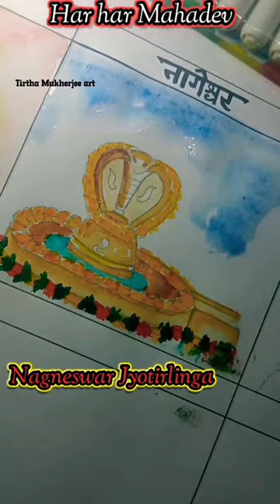Nagneswar Jyotirlinga drawing 🔱🔱।।12 Jyotirlinga drawing 🔱❤️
shiva parvathi drawing
shivling drawing
shivling painting
drawing
mata parvati
how to draw lord Shiva and Mata parvati drawing
lord Ganesha
parvati drawing
lord Shiva and Mata Durga drawing
Ganesh painting
shivratri drawing
drawing of shiva
drawing of shiv ji and parvati ji
Ganesh thakur drawing
ganapati drawing
how to draw lord Shiva drawing
lord
shivratri
Ganesh painting
ganesha drawing
ganesha art

cute krishna drawing easy
Short
lord shiva drawing
mahadev drawing
how to draw lord shiva
Cute shiv ji drawing
shorts
 krishna drawing
youtube shorts
bholenath drawing
mahashivratri drawing
viral shorts
mahashivratri drawing easy
mahashivratri drawing oil pastel

mahadev drawing
mahashivratri drawing
mahadev drawing Short
tutorial
mahadev drawing easy
bhole nath drawing
cute mahadev drawing
cute lord mahadev drawing
cute drawing
short
cute baby mahadev drawing
mahashivratri drawing Short
mahashivratri drawing easy
tirtha mukherjee art
tirtha mukherjee art Krishna drawing
yt short
durga mata drawing easy
shiv parboti drawing
lord mahadev drawing tutorial
painting
colour
lord shiva drawing colour

        my channel 🙏🙏🙏🙏🙏❤️❤️❤️❤️